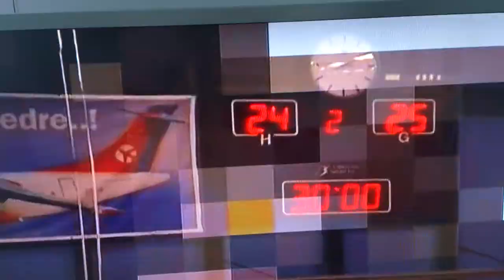TEAM ESBJERG - FREDERIKSHAVN FOX 19.09.2007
HåndboldLigaen